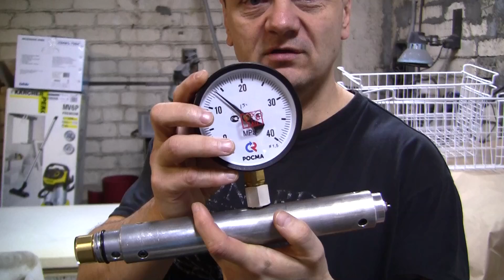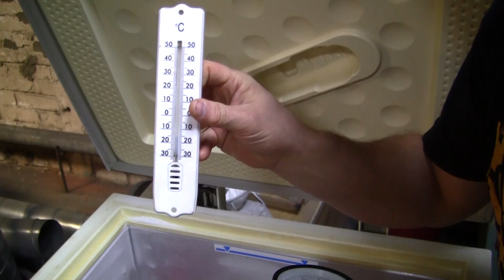Frosted regulator II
Second test of freezed regulator

Второй опыт по заморозке редуктора.